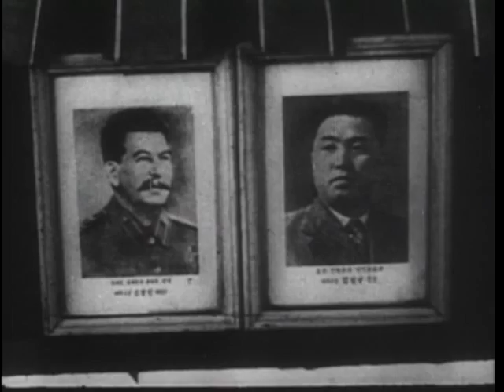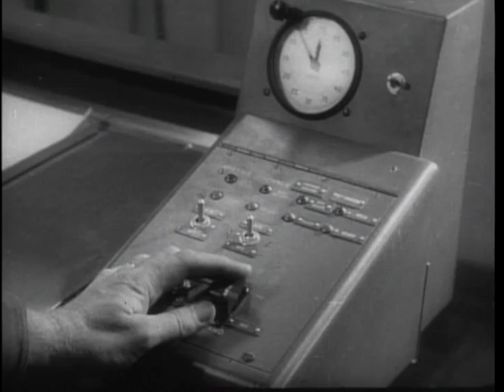Big Picture: Why NATO?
Big Picture: Why NATO? - National Archives and Records Administration   - ARC Identifier 2569670 / Local Identifier 111-TV-402 - DVD Copied by Katie Filbert - Department of Defense. Department of the Army. Office of the Deputy Chief of Staff for Operations. U.S. Army Audiovisual Center. (ca. 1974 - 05/15/1984). The story of NATO shown on "THE BIG PICTURE" television series -- In this issue of THE BIG PICTURE TV series, the cameras are focused on NATO -- The North Atlantic Treaty Organization. Guest narrator for this filmed documentary is the distinguished commentator and news analyst, Mr. Edward R. Murrow.  As shown in this episode, the United States as a founding member of this vital international body, has demonstrated to the world the importance we place on the closest association between the members of the Atlantic community.  Throughout history, nations have sought through treaties and alliances with other nations, to maintain their security and remain free from attack. But not until the twentieth century did the concept of national security become worldwide in its scope. World Wars I and II and the Korean War proved beyond any doubt that when one free nation anywhere is threatened by aggression, the safety of all free nations is ultimately at stake.  Dramatically presented on film, the United States is shown in its strategic role as leader in the free world and its alliance with other nations dedicated to the preservation of peace and the welfare of mankind.